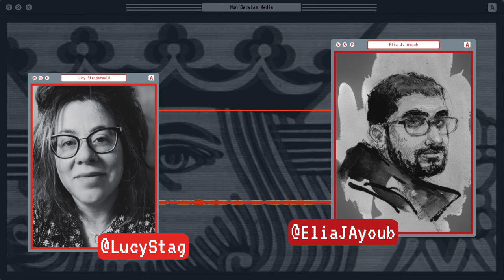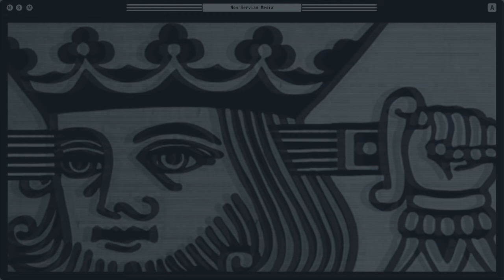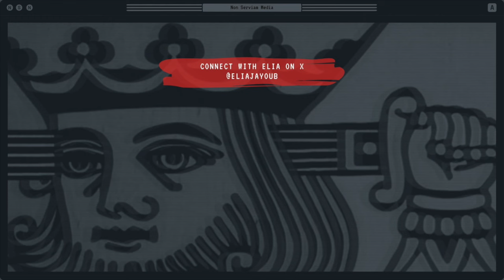Non Serviam Podcast #56 - The War on Palestine with Elia J. Ayoub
For NSP 56, we spoke with Elia J. Ayoub about Israel's war on Gaza, authoritarian leftists, solarpunk, post-growth, and more!

Elia has a background in human rights advocacy, journalism, writing, and podcasting. He is the founder of The Fire These Times, a multimedia project working to uplift internationalist dialogues on human rights, climate change, and visions of bold futures. He holds a PhD in Cultural Analysis from the University of Zurich and he is currently based in Geneva.

Chapters:
00:00:00 Introduction
00:09:29 Authoritarian Leftists
00:20:10 The Multipolar World
00:24:45 War on Palestine
00:45:45 Taking Authoritarianism Seriously
00:54:07 Anarchists in Electoral Politics
00:58:23 Violence
01:04:45 Intersectionality and Understanding
01:11:10 Solarpunk
01:20:17 Post-Growth
01:26:31 Anti-Capitalist Futures
01:33:16 Cappuccino
01:37:03 Outro

iwritestuff.blog
spore.social/@ayoub

If you'd like to see more anarchist and anti-authoritarian interviews, please consider supporting this project financially by becoming a Patron